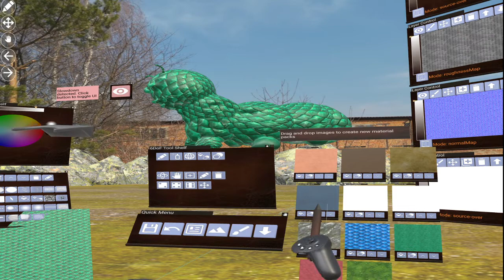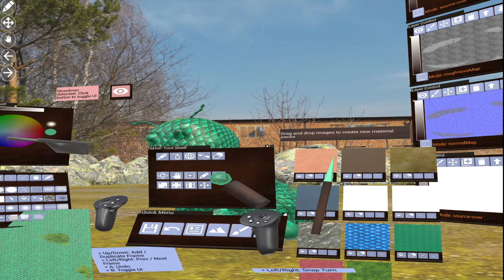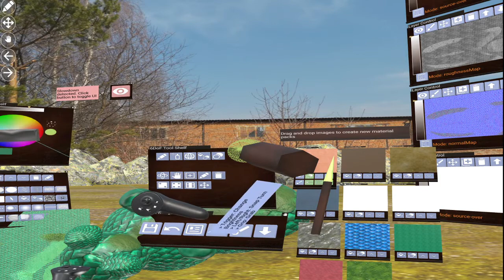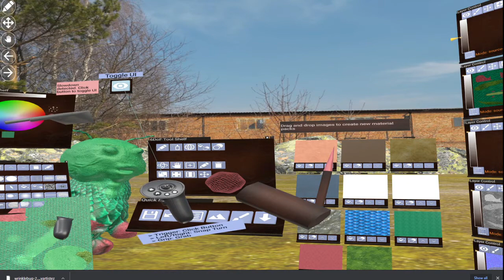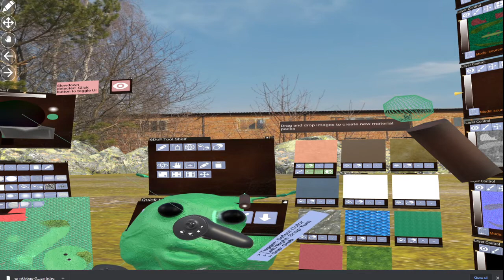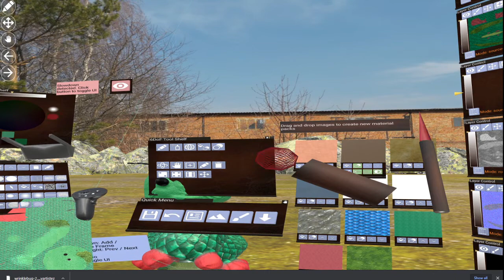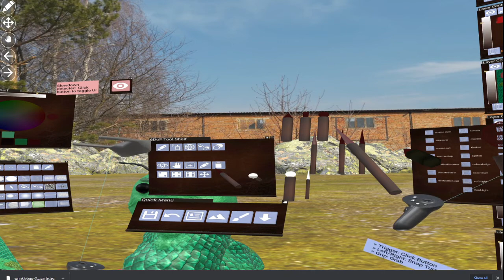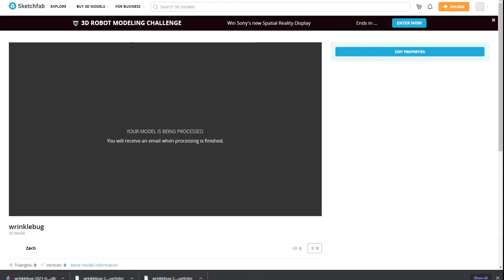VARTISTE Painting Demo: Wrinklebug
Here's a demo painting a bug in VARTISTE, the virtual reality painting program.

The bug was created in Virtual Reality in Adobe Medium, sculpted in Kodon 3D, and painted as shown here in VARTISTE.